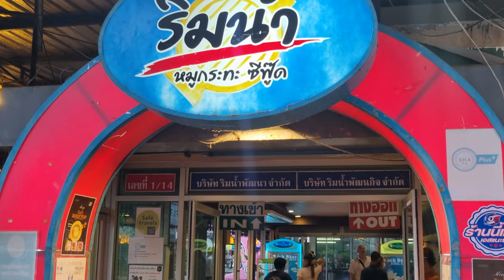"$8" Local Famous Unlimited Buffet with river view in Bangkok, Thailand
▶Location

I will do our best to help small business owners and companies during difficult times.